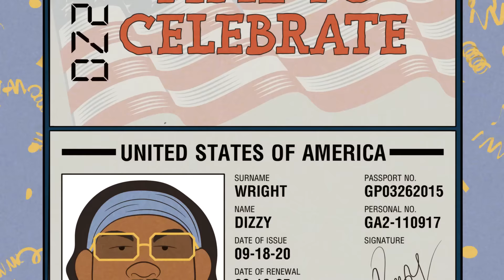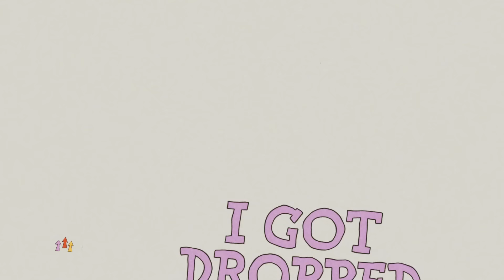PROF - Treat You Right feat. Dizzy Wright (Official Lyrics Video)